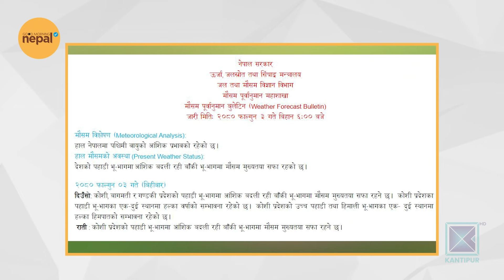नेपाल एसीसी महिला प्रिमियर कपको सेमिफाइनलमा | Good Morning Nepal - 15 February 2024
In today's episode of Good Morning Nepal, we are talking about female and male national cricket team of Nepal and ongoing cricket tournaments. We are also talking with actress Namrata Sapkota.